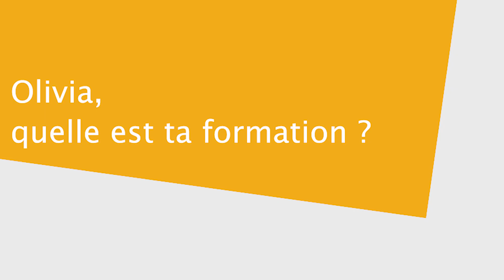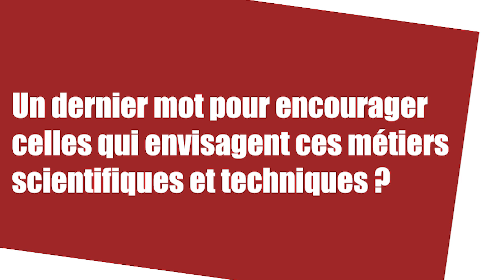Olivia, chargée d'études à Madininair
Pour la journée internationale des femmes, FOCUS sur l’une des femmes de Madininair.
En valorisant "au féminin" ses métiers, Madininair souhaite encourager les jeunes, et particulièrement les filles, à s’orienter vers les voies scientifiques et techniques qui leur permettront d’exercer des professions passionnantes et variées.